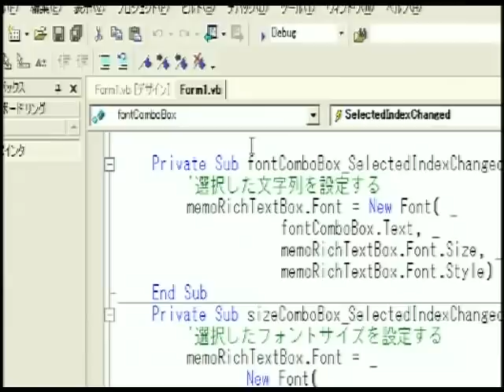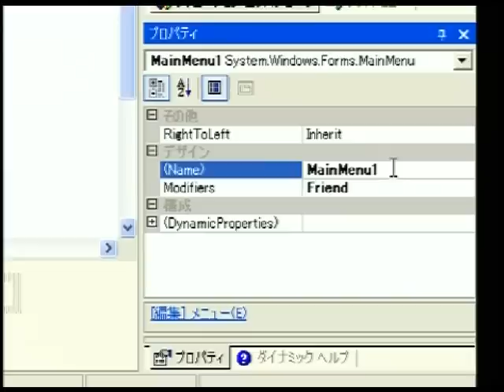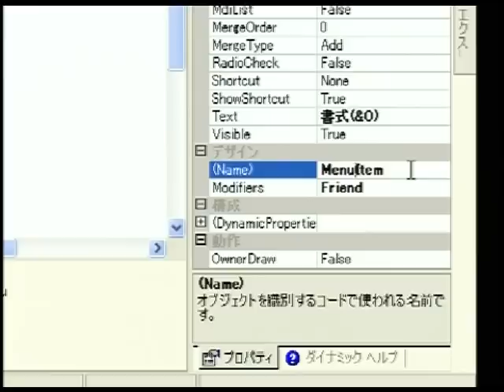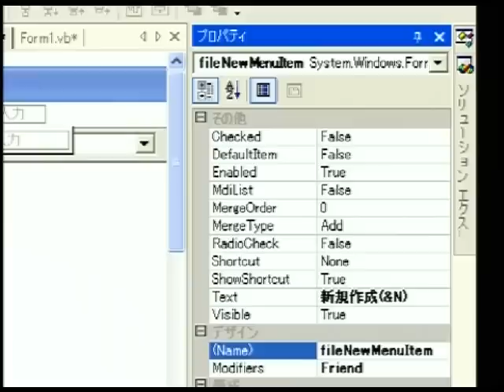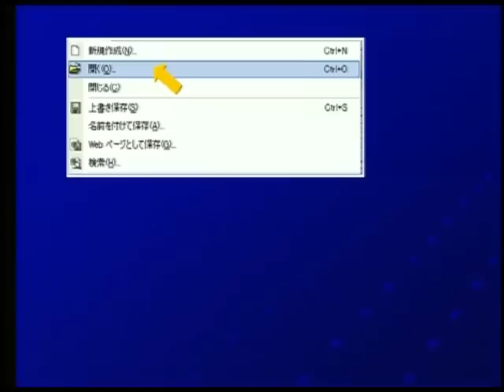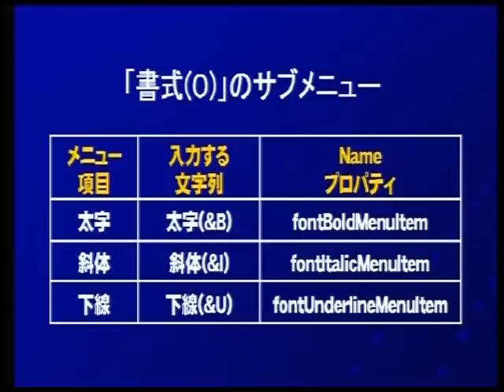Visual Basic .NET 2003講座 Vol.3 第3章「メニューバーの配置」【動学.tv】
誰でもわかる Microsoft Visual Basic .NET 2003

この講座ではMicrosoft社の開発ツール
「Microsoft Visual Basic .NET 2003」を学習することができます。
サンプルを多く使用して解説しているので、
実践的にVisual Basicによるプログラミングを学習できます。

💻関連サイト
【Visual Basic 入門(VB 2008講座)　Vol.1 第1章「Visual Basic 2008の概要」】

誰でもわかる Microsoft Visual Basic .NET 2003は4巻構成で
プログラミングの基礎知識、コントロールの使用方法、 コーディングの基礎、
アプリケーションの作成と進んでいきます。

誰でもわかる Microsoft Visual Basic .NET 2003 Vol.1（約55分）

第1章　Visual Basic.NETの概要

第2章　Visual Basicの活用例

第3章　アプリケーション作成の流れ（前編）
・プロジェクトの作成
・フォームの作成
・プロパティの設定
・コードの記述

第4章　アプリケーション作成の流れ（後編）
・プログラムの実行
・プログラムのデバッグ
・プログラムのコンパイル
・プログラムの配布

誰でもわかる Microsoft Visual Basic .NET 2003 Vol.2（約50分）

第1章　コントロールの基本機能
・コントロールのイベント

第2章　コントロールの使用法１
・ラベルとテキストボックスの使用法

第3章　コーディングの基礎１

第4章　コントロールの使用法２

第5章　コーディングの基礎２

誰でもわかる Microsoft Visual Basic .NET 2003 Vol.3（約77分）

第1章　ツールバー、リッチテキストボックスの配置
・ツールバーを作る
・ボタンの作成
・コンボボックスの作成
・リッチテキストボックスの配置

第2章　ツールバーへの機能の割り当て
・ボタンへの機能の割り当て
・フォント、フォントサイズ一覧の表示
・フォント、フォントサイズの選択

第3章　メニューバーの配置
・メニューバーの作成

第4章　書式関連メニューバーへの機能の割り当て
・サブプロシージャとは

第5章　ファイル関連メニューバーへの機能の割り当て
・ファイルの保存
・引数を使ったサブプロシージャの使い分け
・メニューに処理を割り当てる
・保存ボタンに処理を割り当てる
・新規作成とファイルを開く
・起動時と終了時の処理

誰でもわかる Microsoft Visual Basic .NET 2003 Vol.4（約76分）

第1章　設計と画面の作成
・プログラムの設計
・データベースの準備

第2章　データベースへの接続・ADO.NET
・ADO.NET
・データ接続の作成
・データアダプタの作成
・データセットの作成
・ADO.NETとADO

第3章　レコードの更新と移動
・レコードの表示
・レコードの更新
・レコードの移動

第4章　レコードの追加と削除
・レコードの追加
・レコードの削除

第5章　レポートの作成
・CrystalReportsデザイナ
・プレビューフォームの作成

1) ビジネス
・ Microsoft Word
・ Microsoft Excel
・ Microsoft PowerPoint
・ Microsoft Access
・ Excel VBA
2) DTP・グラフィックス
・ Adobe Photoshop
・ Adobe Illustrator
・ Adobe InDesign
3) Web
・ Adobe Flash Professional
・ Adobe Dreamweaver
・ Adobe Fireworks
・ HTML5
・ XML
4)映像・DVD・音楽編集
・ Adobe Premiere Pro
・ Adobe AfterEffects
5)特定用途ソフトウェア
・ AutoCAD
6) 情報技術・資格学習

代表者：代表取締役社長　本多成人
設立：1992年4月
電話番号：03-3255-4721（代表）